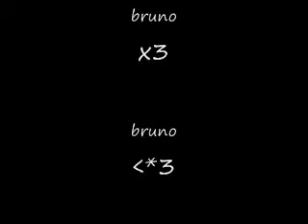Start wearing purple pug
My dog bruno
short vid to show my friend the pugness